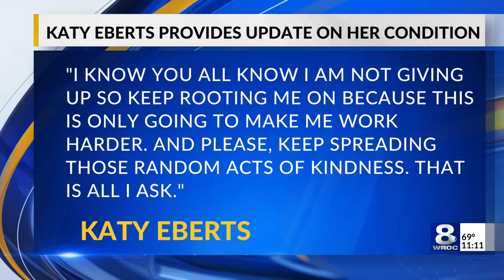Kevin from 'The Office' greets fans at Innovative Field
Wednesday was a special treat for fans of "The Office" at the Red Wings game.

Brian Baumgartner, also known as Kevin Malone from the hit TV show stopped by Innovative Field. He got to throw out the first pitch, and meet with fans.